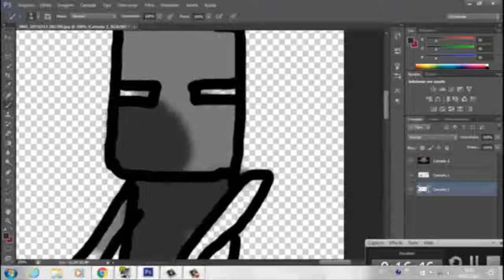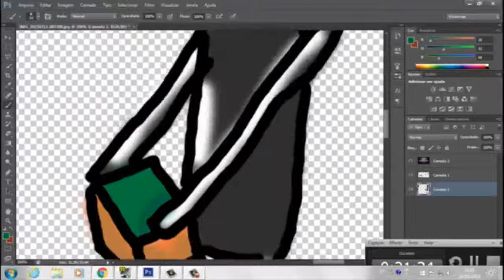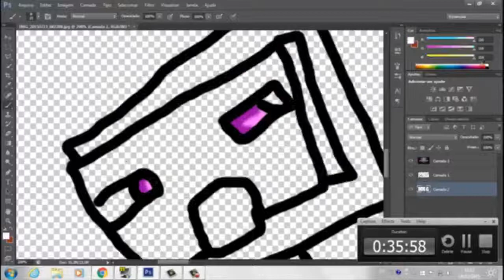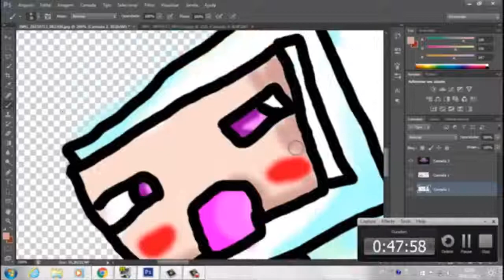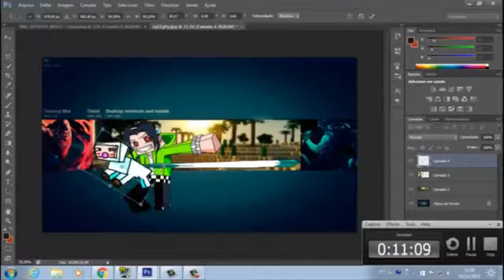desenhando no photoshop a capa do canal ziph games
desenhando no photoshop a capa do canal ziph games ,como faze uma capa para o seu canal,

drawing in photoshop the cover of Ziph games channel, how to make a cover for your channel,

포토샵에서 채널에 대한 커버를 만드는 방법 십 게임 채널의 커버를 그리기,

Photoshopでジフゲームチャンネルのカバーを描く, あなたのチャンネル用のカバーを作成する方法

Zeichnen in Photoshop die Abdeckung Siph Spiele-Kanal, wie man eine Abdeckung für Ihr Kanal zu machen,

dibujo en photoshop la portada de Zif canal de juegos, cómo hacer una cubierta para su canal,

disegno in photoshop copertina di giochi Zif canale, come fare una copertina per il tuo canale,

رسم في الفوتوشوب غطاء زيف ألعاب قناة، وكيفية جعل غطاء لقناتك،

ফটোশপ আপনার চ্যানেলের জন্য একটি কভার করতে কিভাবে সীফ গেম চ্যানেল, প্রচ্ছদে অঙ্কন,

फ़ोटोशॉप में अपने चैनल के लिए कवर करने के लिए कैसे जीप खेल चैनल के कवर ड्राइंग,

vẽ trong photoshop bìa của Ziph trò chơi kênh, làm thế nào để làm cho một trang bìa cho kênh của bạn,

ציור בפוטושופ הכיסוי של ערוץ משחקי זיף, איך לעשות כיסוי לערוץ שלך,

การวาดภาพใน Photoshop ปกของศิฟช่องเกมวิธีการเพื่อให้ครอบคลุมสำหรับช่องทางของคุณ

рисунок в фотошопе крышку Зиф игры канала, как сделать обложку для вашего канала,

κατάρτιση σε photoshop το κάλυμμα του καναλιού Ziph παιχνίδια, πώς να κάνει ένα κάλυμμα για το κανάλι σας,